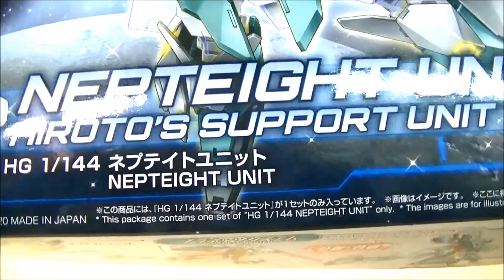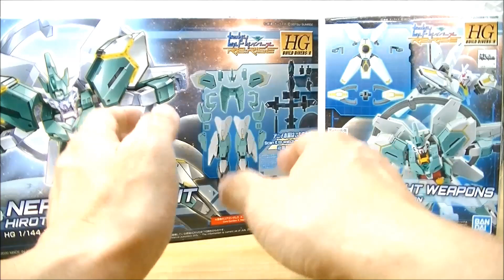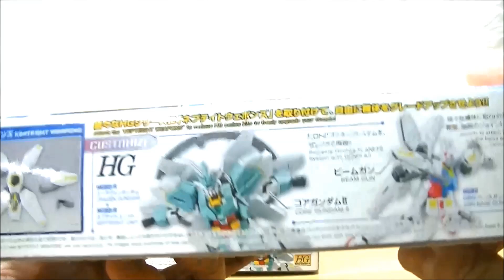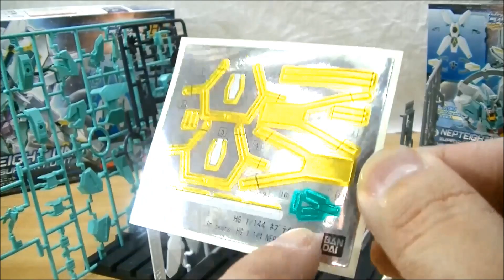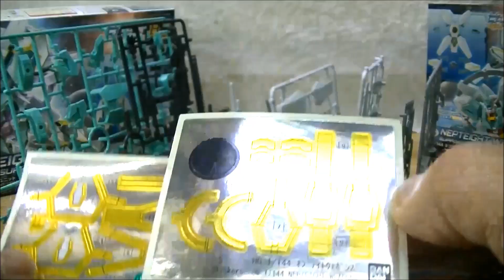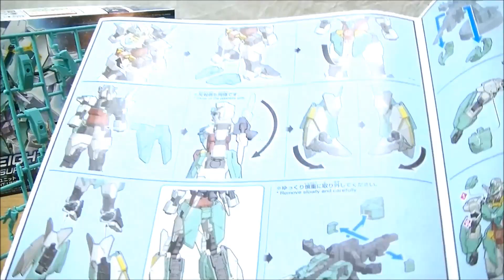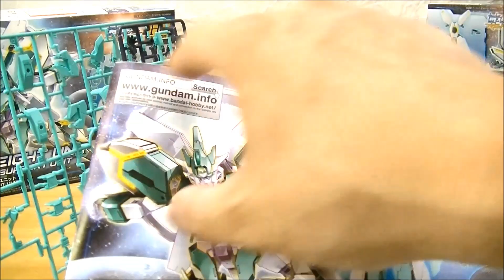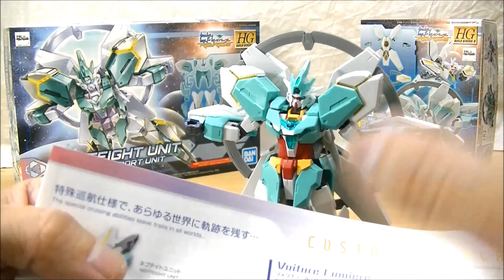【ネプチューンアーマーとネプテイトガンダム完成！】ネプテイトユニット＆ウェポンズ Nepteight Unit & Weapons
ガンダムビルドダイバーズRe:RISEシーズン２！
太陽系の8弁目の惑星、海王星から名付けられたネプチューンアーマー！ユニットとウェポンズのセットを合わせて完成！別売りのコアガンダムⅡと合体でネプテイトガンダム完成！
大型のバックパックを展開して両腕のアーマーと合体させるとリングが完成！惑星間航行システム、ヴォアチュール・リュミエール発動状態を再現！

【ガンプラを回すだけ】第１期まとめ！ヒロトが使った５体のガンダムを回して見る！

HG 1/144 ガンダムベース限定 ガンダムダブルオーダイバー[トランザムクリア]

【7.23東京遠征④】ダイバーシティ東京でガンダムの股下をくぐる!?＆鉄血スタンプラリー他

ガンダムフロントTOKYOにまた行って有料ゾーンやガンプラ組み立て体験会などたっぷり楽しんできました！

【ガンプラを回すだけ】EXPO限定HGBF 1/144  トライバーニングガンダムPPクリアVer.

【ガンプラを回すだけ】HGBF 1/144 スタービルドストライクガンダム Ver.RGシステム

【ガンプラを回すだけ】HG 1/144 ガンダム G-セルフ(パーフェクトパック装備型)

【ガンプラを回すだけ】HG 1/144 ガンダム G-セルフ(アサルトパック装備型)

【ガンプラを回すだけ】HG 1/144 ガンダム G-セルフ(リフレクターパック装備型)

【ガンプラを回すだけ】HG 1/144 ガンダム G-セルフ(宇宙用パック+大気圏用パック)Ver.GFT スペースメタリックカラー

【ガンプラを回すだけ】HG 1/144 ガンプラEXPO限定 ガンダム G-セルフ(大気圏用パック装備型)カラークリアVer.

【ガンプラを回すだけ】HG 1/144 ガンダムG-セルフ用オプションユニット 宇宙用パック

【ガンプラを回すだけ】HG 1/144 ガンダム G-セルフ(大気圏用パック装備型)

【ガンプラを回すだけ】ガンダムバルバトス第6形態(第5形態・第5形態地上戦仕様)